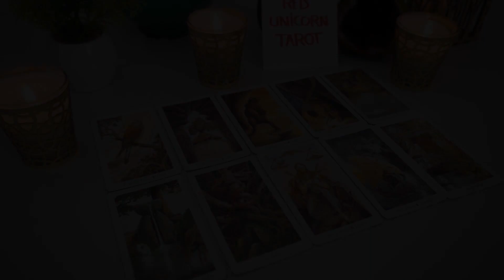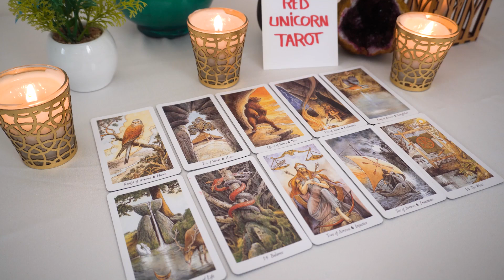VIRGO❤️ "You Might Want To Hear This Virgo! There's Something I Must Tell You!"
Virgo, Aries, Cancer, Capricorn, Gemini, Leo, Libra, Pisces, Sagittarius, Scorpio, Taurus, Aquarius, Scorpio ,Horoscope,February 2023
Virgo Love
Virgo 2023
Virgo today
Virgo February